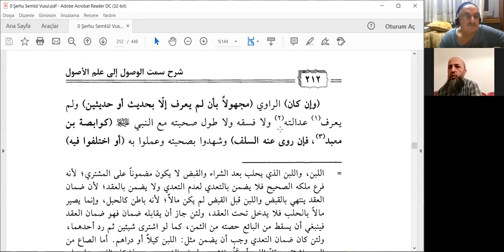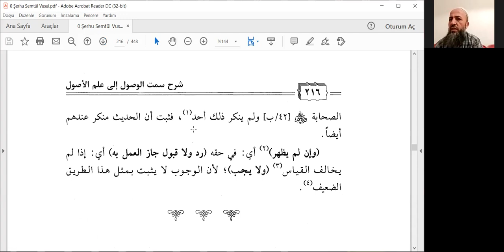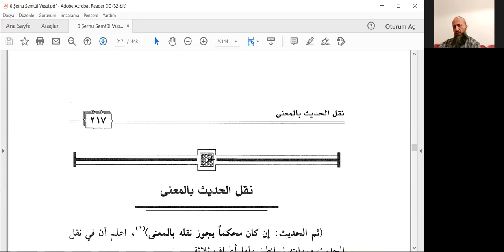Şerhu Semti'l Vusul: Ders 40